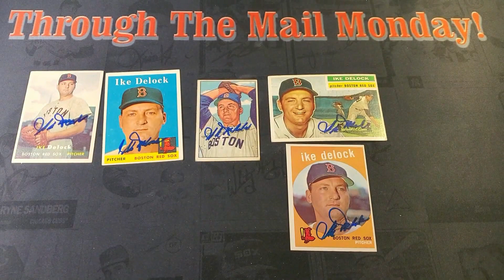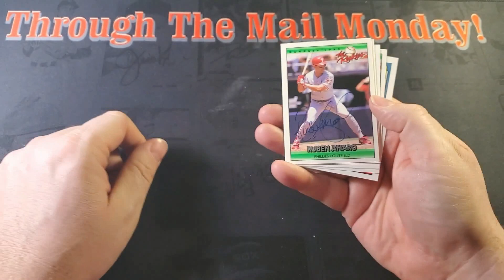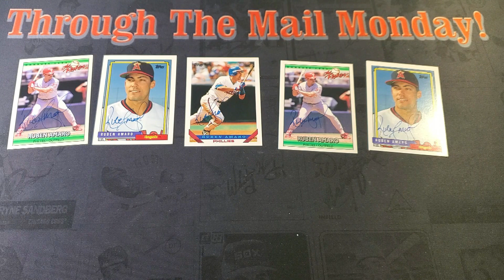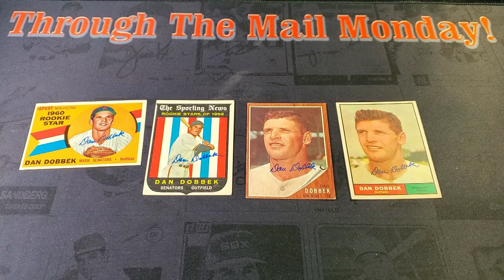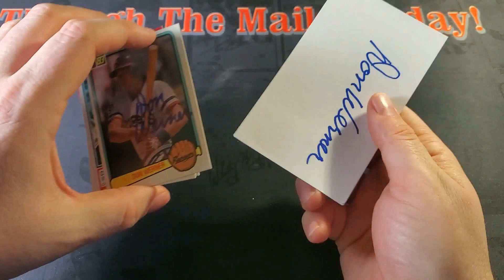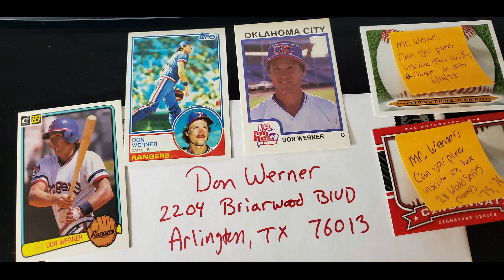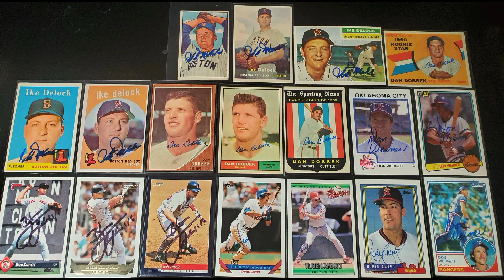Through The Mail Monday 144 - 4 Baseball Returns from Vintage '50's to Not Very Vintage 90s